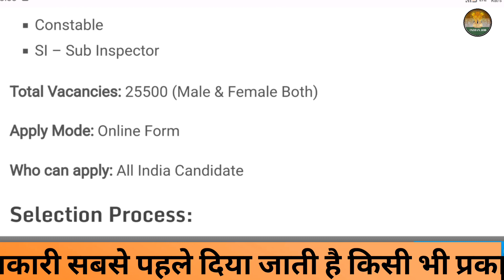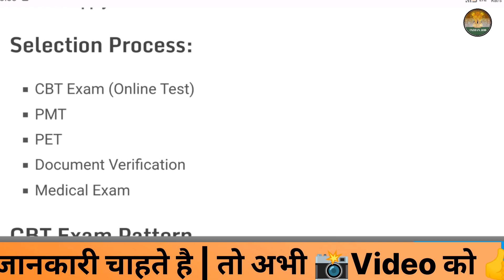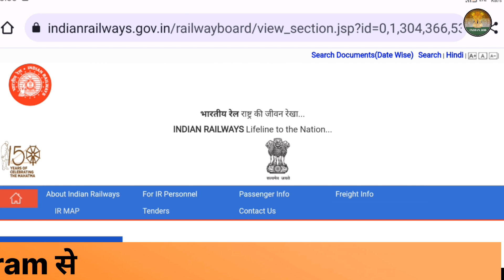RPF के नई भर्ती 2023 | rpf vacancy 2023 | rpf requirement 2023 | rpf bharti 2023 | indian job